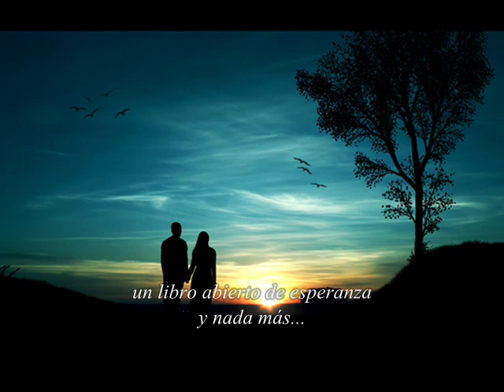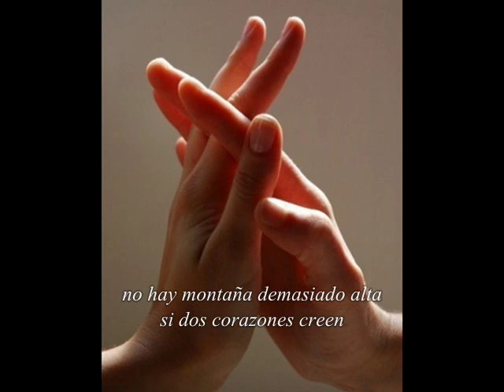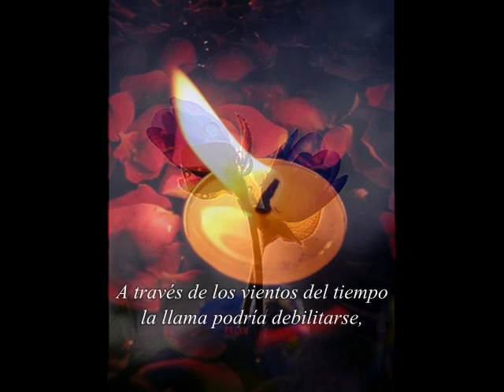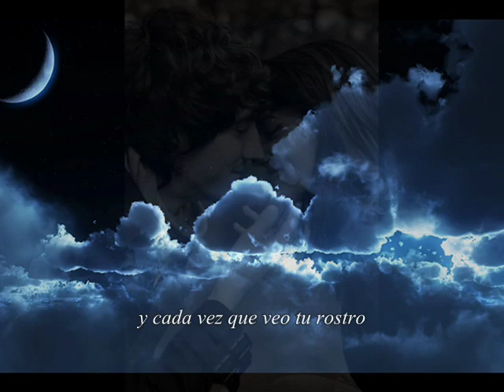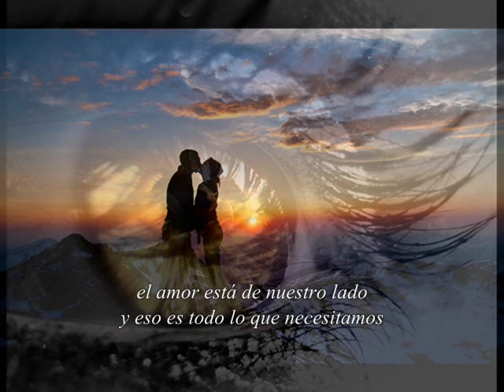Metropolis - The Eyes Of Love (Subtitulado)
Metropolis - The Power of the Night (1999)

Stan Meissner: Guitars, Keyboards, Drums
Peter Fredette: Vocals, Bass

Recorded and Mixed at The Wychwood Studio
Engineered by Stan Meissner assisted by Rags Schnauzer and Peter Fredette
Mastered by Nick Blagona at MetalWorks Mastering

Photography by Rob Weyman
Art Direction and Design by Patrick Duffy

Produced by Stan Meissner

Tracks
01.Wild and Blue
02.The Darkest Side of the Night
03.Never Look Back
04.Walk Through the Fire
05.Restless Moon
06.A Million Miles Away
07.Whatever It Is
08.The Eyes of Love
09.The Best Is Good Enough
10.Running After a Dream
11.The Power of the Night